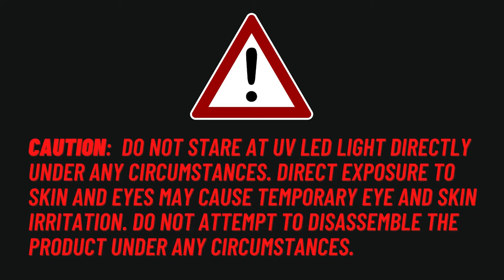Smiledrive UV-C Light Sterilizer Sanitizer Disinfectant Cleaning Box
Smiledrive made in India UV sterilizer box lets you sterilize a wide range of goods from mobile phones, beauty tools, towels, headphones, forks, knives, sunglasses, keys, and much more. It is easy to use and easy to store. The box is made in India – contains made in Poland UV tube